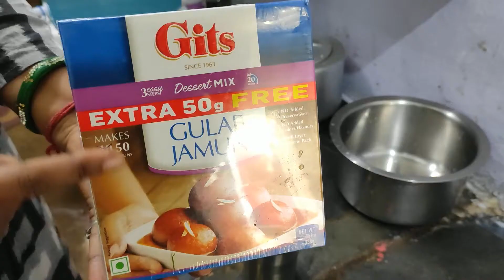रसिले गुलाब जामुन कैसे बनाये | Rasile Gulab Jamun | kumaribandana C_W_B|| cook with Bandana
रसिले गुलाब जामुन कैसे बनाये | Rasile Gulab Gamun kaise banaye

VIDEOS LINK

T   A    N     K          Y      O    U           F    O   R           W      A    T       C       H    I NG